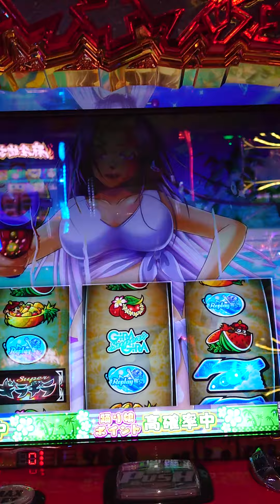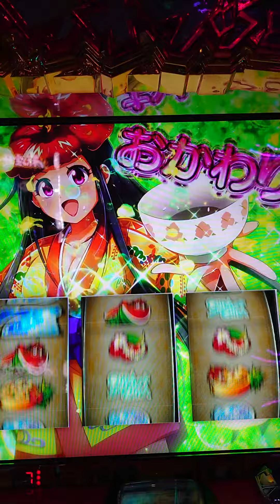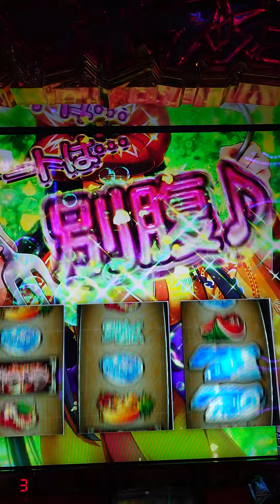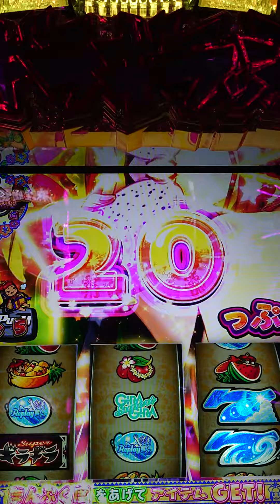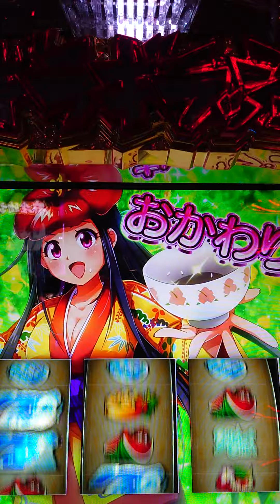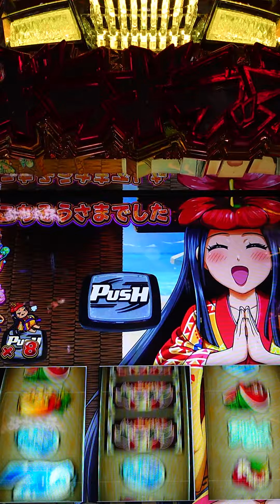おかわりしすぎ!! パチスロ 超爺サマー